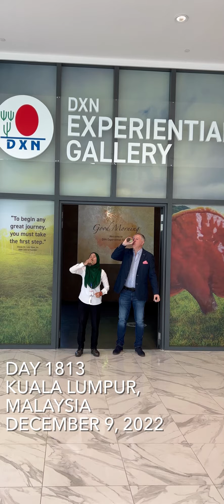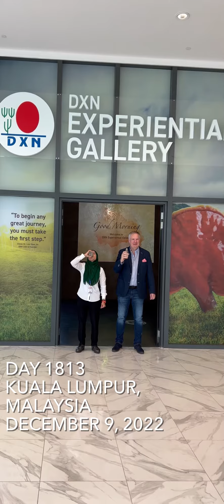Day 1813 One bottle of DXN Morinzhi every day. dailymorinzhi.com